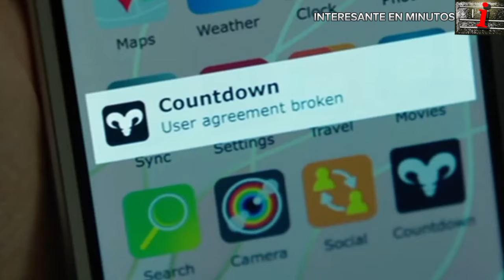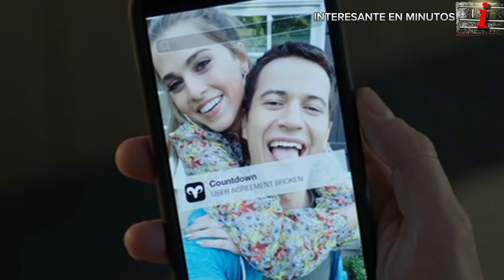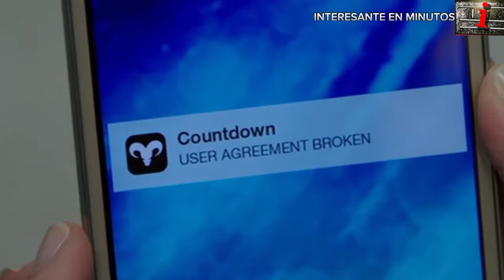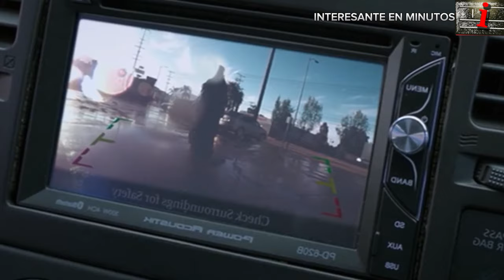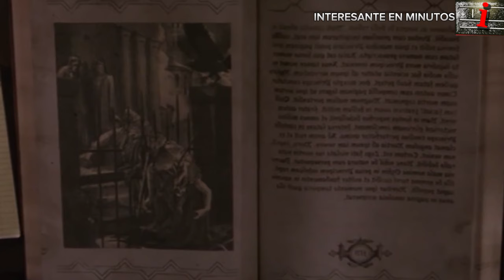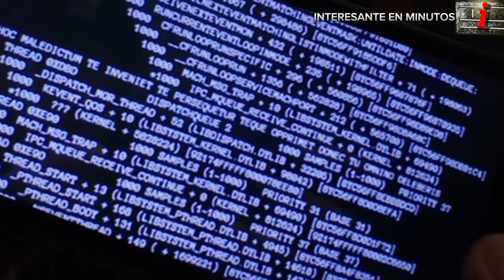Una aplicación que predice la hora de tu mu3rt3